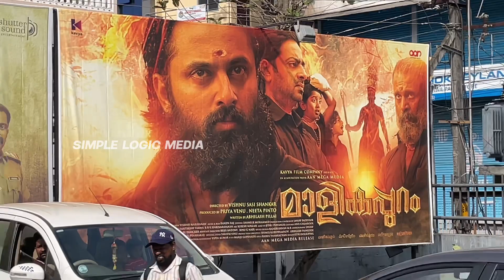Malikappuram movie Review | malikappuram theatre response | latest public review | unni Mukundan